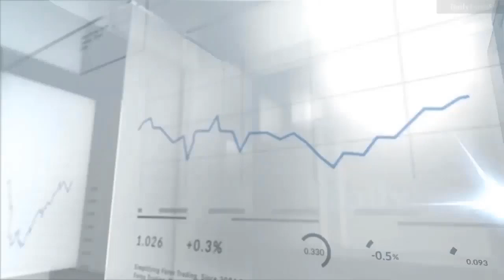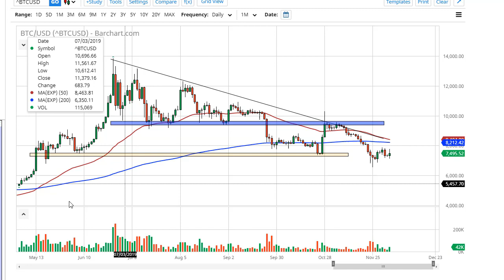Bitcoin Forecast December 5, 2019